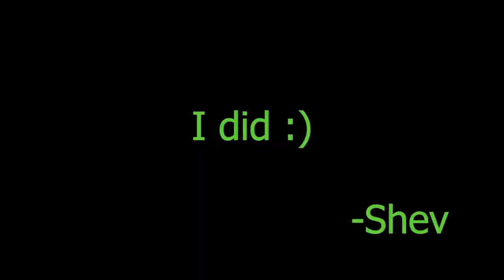Mez's OverSalt Experience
In todays video, follow me as we bully- I mean encourage Mez as he ventures into Overwatch and plays on one of my accounts. Buckle up, because you are in for a VERY salty ride ;D.